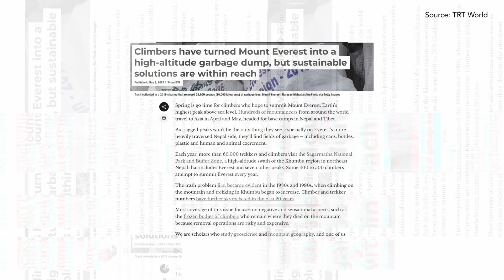World’s Highest Drone Mission | Cleaning Everest with BYD & Airlift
From Pledge to Action!
At the deadly Khumbu Icefall, lives are often risked to carry oxygen, medicines, or remove waste. But today, innovation has taken flight.
Together with Airlift Technology, the Cimex BYD Charity Foundation (CBCF) is using drone technology to safely remove garbage where humans cannot.
With the world's highest drone delivery at 6,130m already achieved by Airlift Technology, our mission is now clear: to remove 1,000 kgs of waste from Everest this season.
As CEO Sahil Shrestha shares, this effort reflects BYD's global mission- Cool the Earth by One Degree.